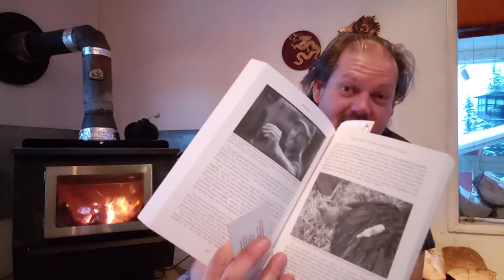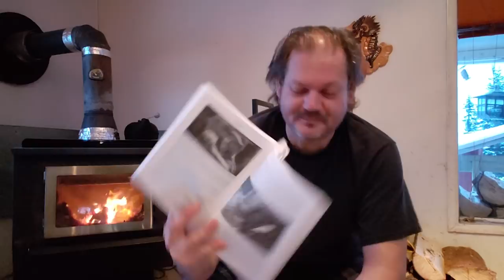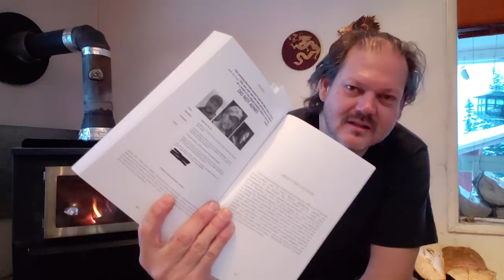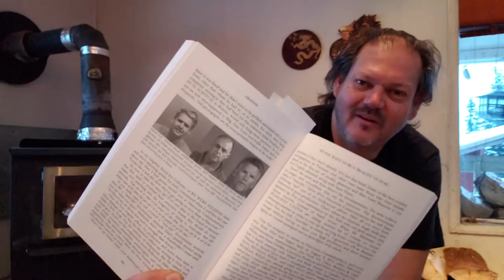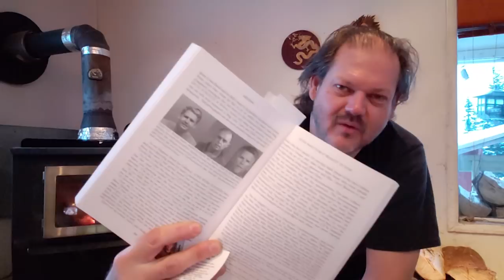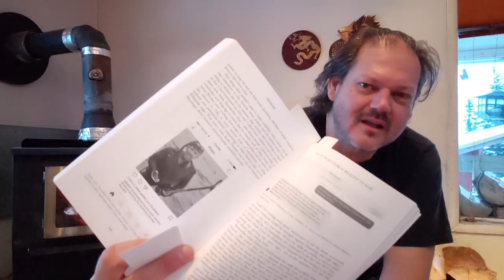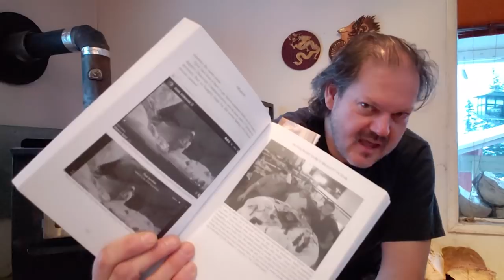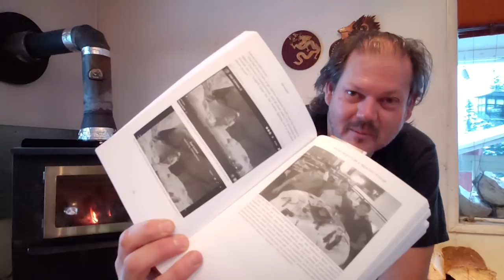Treasure Quest: Snake Island--The Real Story Fireside Chat w/ Cork Graham Episode 10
In this episode, TV personality and bestselling author Cork Graham delves deeper into the shenanigans of reality TV. Top of this list are the missing, fake and real artifacts on TREASURE QUEST: SNAKE ISLAND, CURSE OF OAK ISLAND, COOPER'S TREASURE, and all the other treasure hunting shows out there. Graham goes into the assault and batter by co-stars Jeremy Whalen and Brett Tutor, and the ensuing lawsuits against Brett Tutor and Discovery Channel and Discovery Communications. He asks President Trump why the FCC and FBI haven't investigated all the criminal activities committed in the reality TV industry. He also asks why such nations don't seem so protective of their national history .  Be sure to get a copy of the book at Amazon